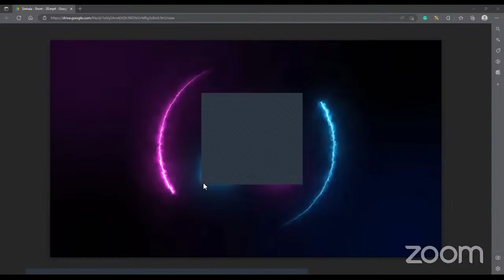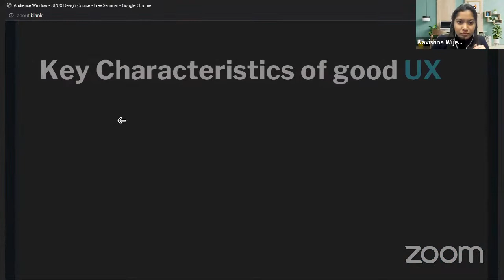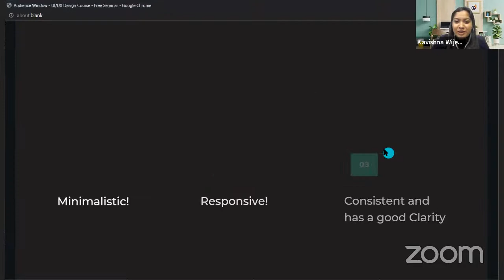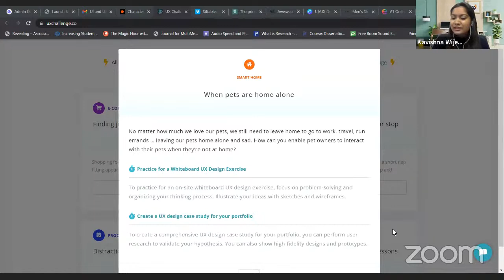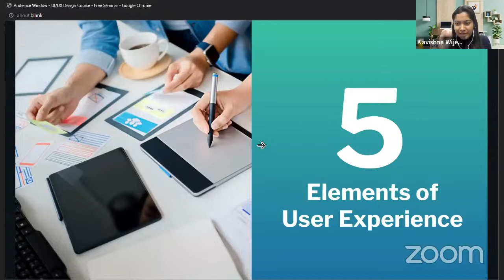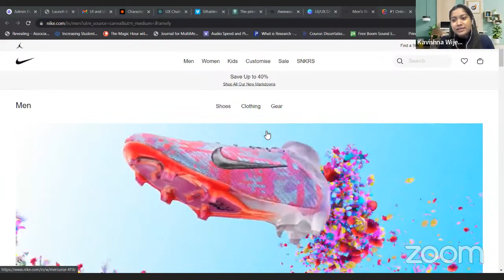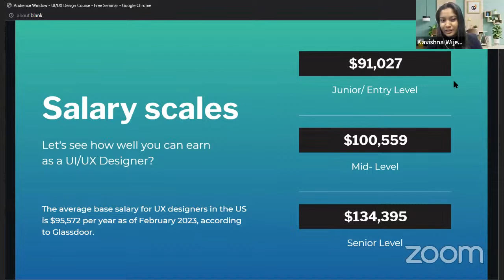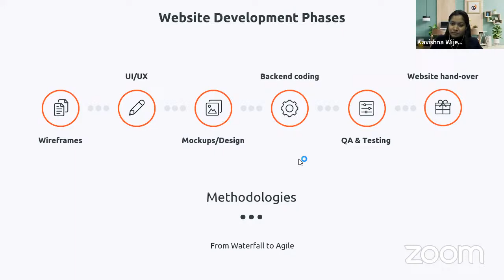UI/UX Design for Beginners in Sinhala : Seminar 01 - Kavishna Wijesinghe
ඔබ Graphic, Web හෝ Mobile App Designer කෙනෙක්ද? එහෙනම් විධිමත්ව UI/UX හැදෑරීම තුලින් ඔබේ දක්ෂතාවයට වටිනාකමක් එකතු කර ගන්න.

2023 වෙනකොට ලෝකයේ වැඩිම ඉල්ලුමක් තියෙන සහ වැඩිම වැටුපක් හිමි වන ක්ෂේත්‍රයක් තමයි UI/UX Designing කියන්නෙ. ඔයාලා අද මොන Website එකට ගියත්, මොන App එකට ගියත්. ඔයාලව ඒවායේ බැඳ තබාගන්න ප්‍රධානතම හේතුව වෙන්නෙ ඒවායෙ භාවිතා කරලා තියෙන UI & UX.

මේ පාඨමාලාවේදී අපි ඔයාලට UI/UX ගැන බොහොම සරලව, ක්‍රමානුකූලව, ප්‍රායෝගිකව, දන්න සිංහලෙන්, බිංදුවේ ඉදලා අග දක්වාම කියලා දෙනවා.